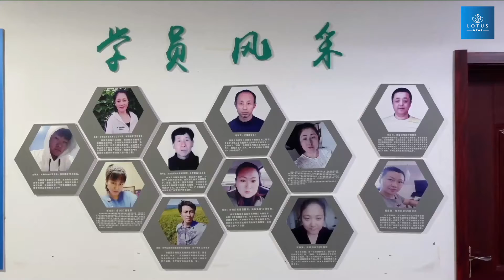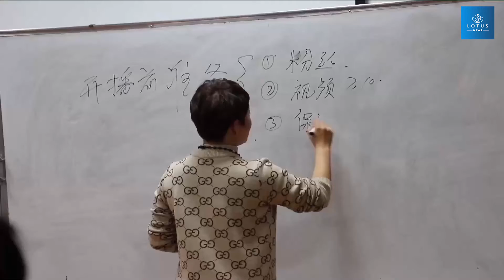TARIM EĞİTİMİ SATIŞLARI KATLADI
"Çin'in tahıl ambarı Heilongjiang'da güz hasadı çoğunlukla sona ererken, çeşitli beceri geliştirme programları çiftçileri bir kez daha meşgul ediyor ve onlara gelirlerini artırmaları için daha fazla imkan sunuyor. Neler olduğunu görmek için kameramı takip edin."

2016 yılında başlatılan ücretsiz eğitim programı, çiftçilere tarım ve aralarında çevrimiçi satış tekniklerinin de bulunduğu mesleki alanlarda eğitim imkanı sağlıyor. Bu program sayesinde son beş yılda 7.000'den fazla çiftçi eğitim aldı.

SES (Çince): SUN QİSHUANG, Shuangyashan sakini:

"Bir çiftçi olarak daha öncesinde geleneksel tarımsal üretim metotlarını benimsiyordum ve yeni gelişen şeylere dair çok bir şey bilmiyordum. 2020 baharında Shuangyashan Teknik Enstitüsü'nde e-ticaret dersi almaya başladım ve bu öğrendiklerimi hayatımı geliştirmek için kullandım. Ülkenin kırsal ekonominin kalkınmasını önemsediğini bildiğim için kara mantar ekmeye başladım. İlk olarak bazılarını dükkanda ya da WeChat Moments aracılığıyla sattım. Aralarında video klibi önerileri ve pazarlama stratejilerinin de yer aldığı e-ticaret becerilerim mantarları tüm ülke genelinde Kuaishou gibi kısa video platformları üzerinden satmama yardımcı oldu. Yıllık satışım on binlerce yuan civarından bugün 200.000 yuanın üzerine çıktı."